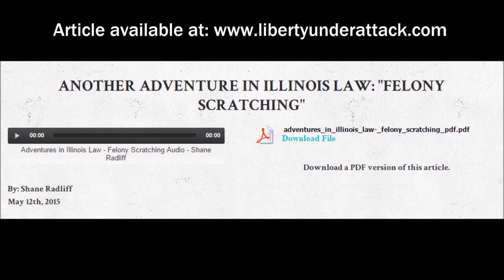Another Adventure in Illinois Law: "Felony Scratching"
This is the audio version of my article titled, "Another Adventure in Illinois Law: 'Felony Scratching'."